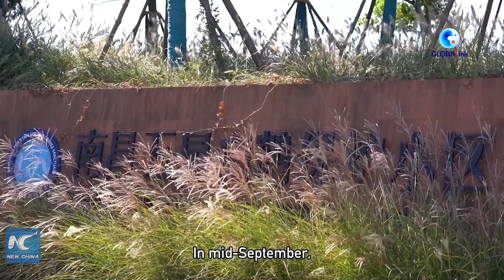GLOBALink | International important wetland Poyang Lake reserves water for wintering birds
As prolonged drought shrinks the Poyang Lake in China's Jiangxi Province, local authorities are working to restore the habitats for migratory birds.